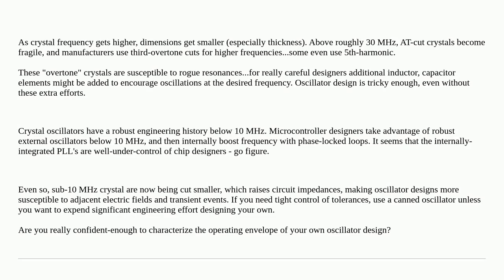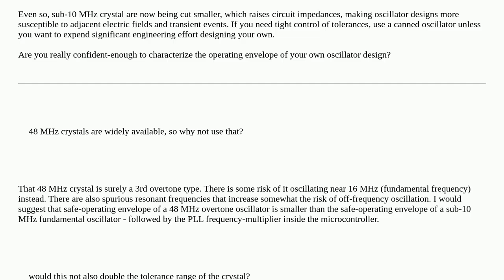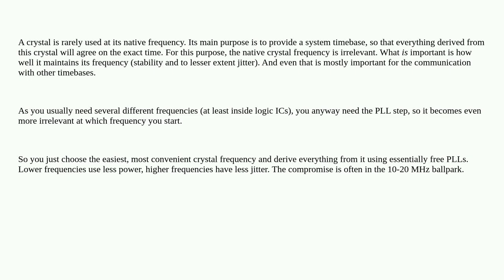Why is crystal frequency often multiplied inside a microcontrollers?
A special thanks goes out to the community

  microcontroller crystal